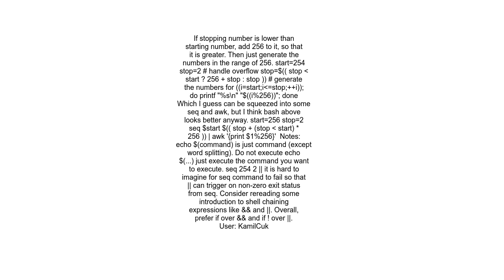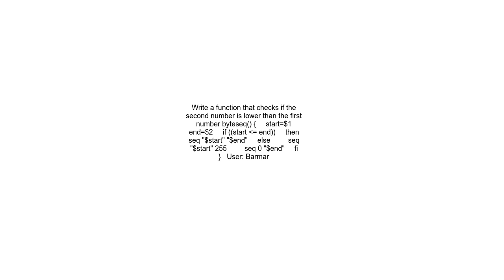Chaining seq after another seq failure